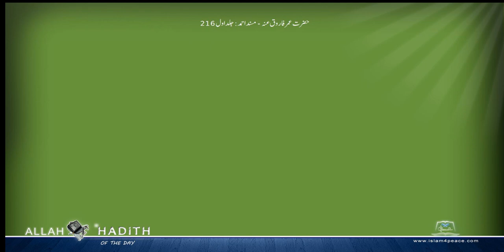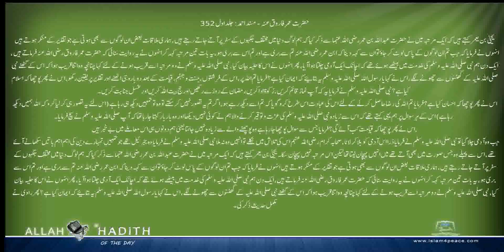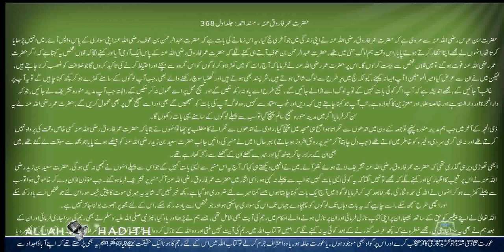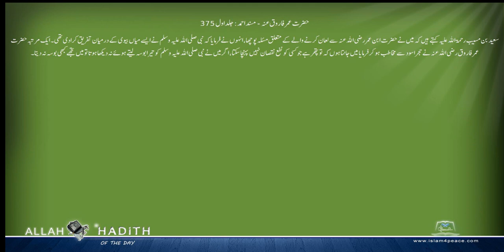حضرت عمر فاروق عنہ کی مرویات Musnad Ahmed Urdu مسند احمد اردو